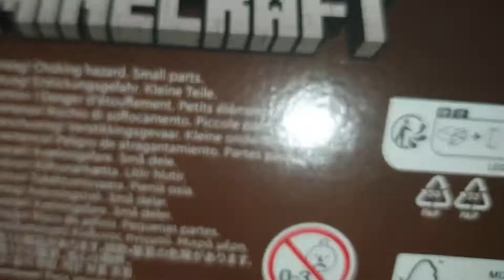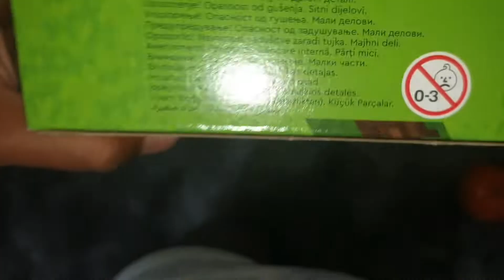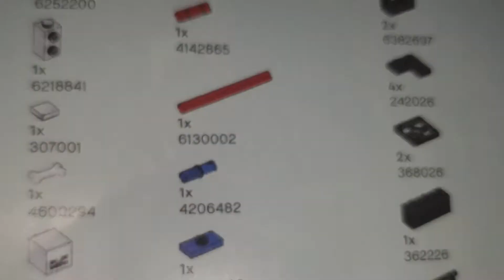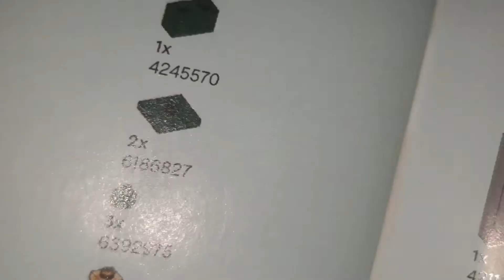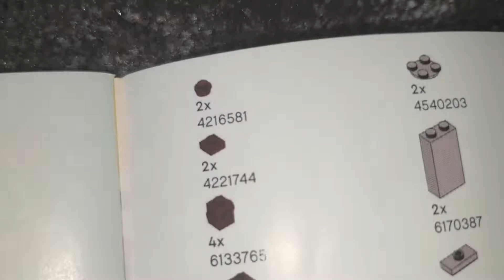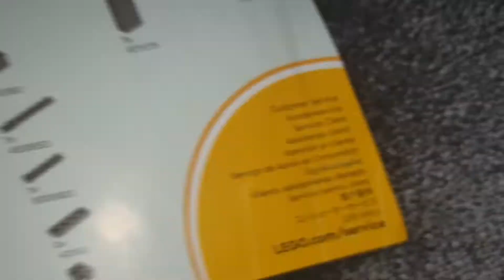The LEGO Minecraft 'The Skeleton Dungeon' Review!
My first LEGO vid!